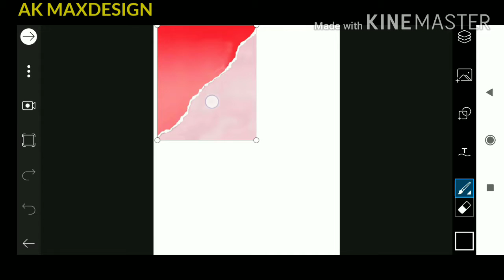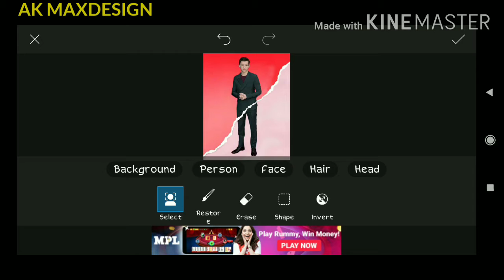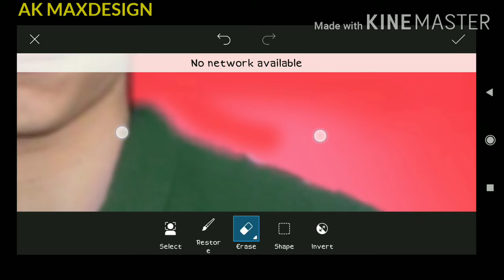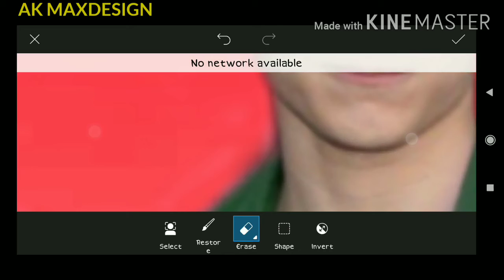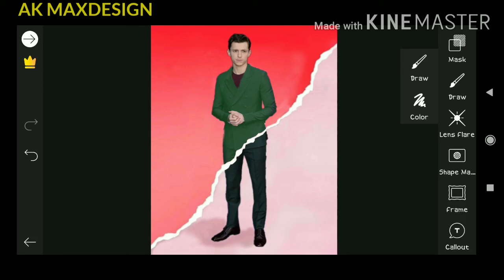PICSART CLASSIC BACKGROUND EDITING || PICSART EDITING TUTORIAL PHOTO EDITING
AK MAXDESIGN HERE YOU CAN FIND PICSART EDITING TUTORIAL VIDEO FOR DAILY UPDATES